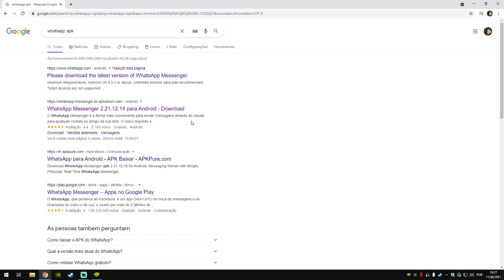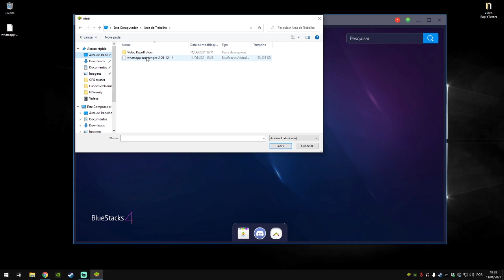COMO INSTALAR o WHATSAPP no BLUESTACKS 4.9 (SEM O PLAY STORE)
No vídeo de hoje eu te mostro como instalar o Whatsapp no Bluestacks 4.90 sem usar o Play Store.